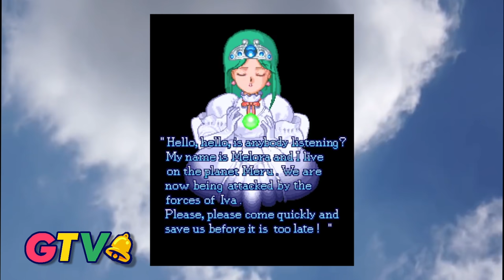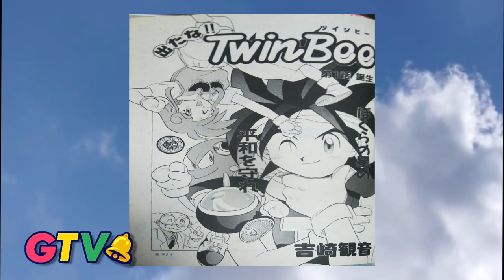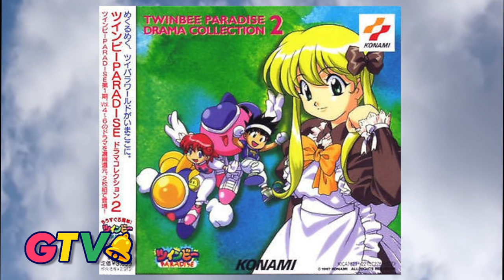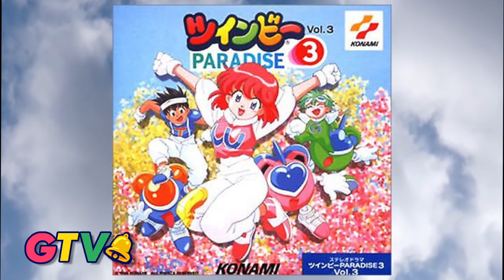The Complete History of TwinBee: The Original Cute 'em Up!!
The TwinBee series created its own style of game: the Cute 'em Up.   (More Below!)

Episode information
GTV 64 "Be There with Bells On" Season 4 Episode 1
Produced January 11-24, 2019
Recorded at Butsudan Studios and edited on my 15" MacBook Pro with Touch Bar.

Other great videos about the TurboGrafx Turbo Duo and PC Engine!

Credits, thanks and other info

Some information and images came from the Twinbee wiki at twinbee.wikia.com

For more info about the Twin Bee aircraft visit seabee.info
Twin Bee aircraft footage by Brian Neidhardt,

I didn’t use any info from them this time but they are a great site shmuplations.com

Some music, and radio dramas were thankfully preserved and archived by Ryan Landry. Soundtracks include Twinbee Vocal Paradise, Twinbee Paradise Sound Fantasia, Twinbee RPG,  Konami Rebirth and some from the game  itself.

Commercials archived and preserved by Satoshi Matrix, Mr. Retrogreg, chirikun, nataukashii cm paradise, kooling, NS944A

I love Twinbee but the timeline of events, and the games and their releases is REALLY confusing. Before we go any further lets recap. In chronological order and each way you can play them.

The first Twinbee was an arcade game, and was also available on the Family Computer, MSX, X68000, and Family Computer Disk System, in the 1980s. In the 2000s it was released for mobile phones, Gameboy Advance, Wii and Wii U Virtual Console, with both the Family Computer and MSX versions, Nintendo 3DS 3D Classics, Microsoft Game Room, Playstation 4 Arcade Archives and Nintendo Switch online in Japan.
  In Europe the MSX version was released and in Bothe Europe and America, for the first time, the Family Computer versions are available through the Nintendo Switch online service.

The second game, Moero Twinbee Cinnamon Hakase wo Sukue! Was released in Japan for the Family Computer Disk System, in 1986 in Japan with a cartridge re-issue in 1993.

Stinger was released in America in 1987 and is also available on the Wii U

Twinbee 3 was released for the Family Computer in 1989 and has no other versions available anywhere

Twinbee Da!! Was released for the Gameboy in Japan in 1990 and was called Pop N Twinbee for the European version, released in 1994. The game is also available on the Japanese 3DS Virtual Console.

Detana Twinbee was an arcade game released in Japan in 1991 with versions available for the Sharp X68000 and PC Engine.

Pop N Twinbee was released for the Super Famicom in Japan and Super NES in Europe, both in 1993

TwinBee Yahho!: Fushigi no Kuni de Ōabare!! In English: Uproar in Wonderland. In 1995. Later released for the Sony Playstation and Sega Saturn alongside Detana Twinbee as a 2 in 1 compilation.